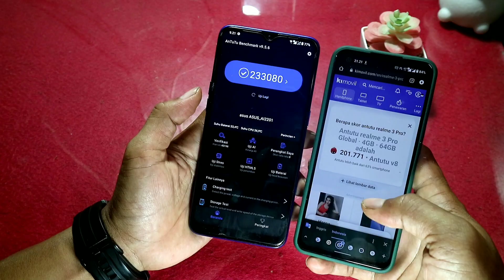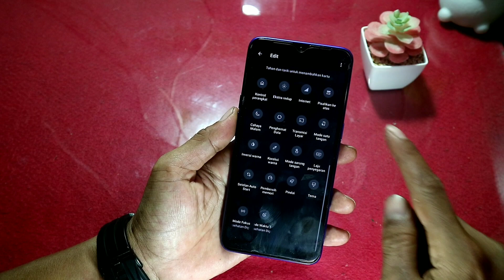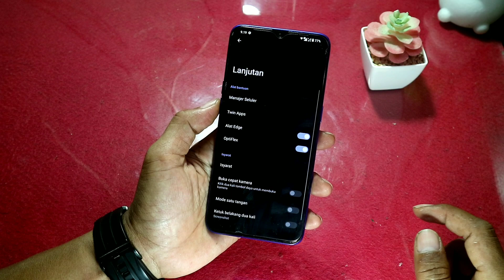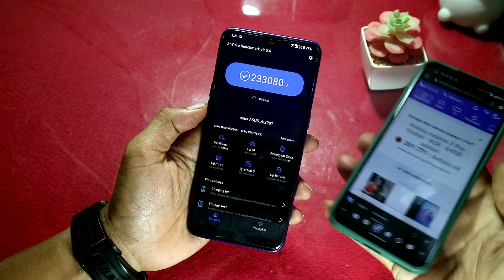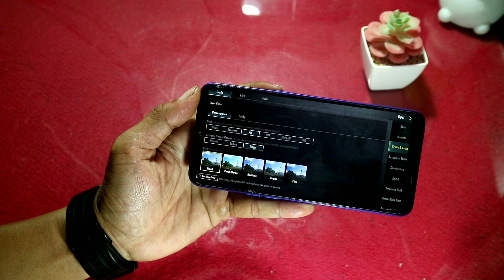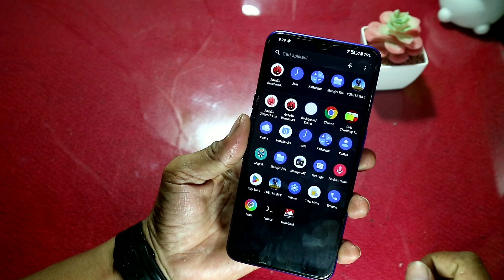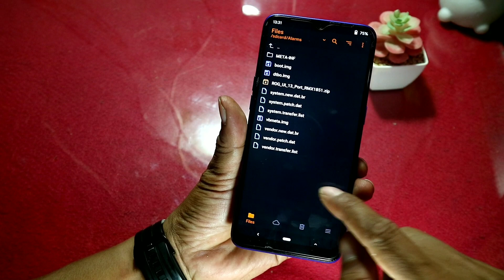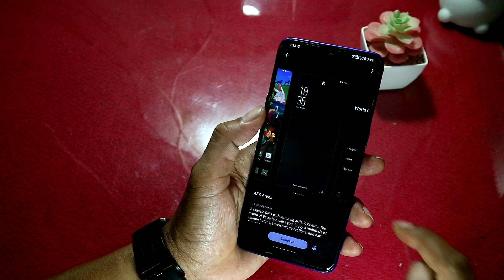🔥Rom ROG UI 13 By Rogphone 6 Port Realme 3 Pro Smooth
Instal dan Review Custom rom ROG Ui 13 Android 13 Port Untuk Realme 3 Pro Hape Lain Nyusul Hehehe

Timestap :

00:00-00:24 Ringkasan Video
00:24-01:44 Tentang ROG UI 13 Port
01:44-03:31 Tampilan ROGphone 6 di Realme 3 Pro
03:31-04:56 Pengalaman pengguna ROG port
04:56-09:30 Performa, Test Game Custom ROM ROG UI
09:30-11:44 Cara Instal ROG UI 13
11:44-13:23 BUG ? Kesimpulan ROM ROG UI 13 RMX1851

Fitur :===

- 100 Persen ROG

- etc. Full Cek Video ya

Detail ROM :===

Nama : ROG Phone UI 13
Brand : Realme
Versi : Ported
Selinux : Permissive
Build Type : Gapps
Versi Android : 13 (T)
Path Keamanan : 01 Januari 2023
Kernel : 4.9 Ricy
Port By : @Ozondroid
Credit : ALLAH SWT, Pengguna Realme, NipponGSI, ErfanGSI dan yang tidak disebutkan

Suka dengan Ini ? Open Donasi biar bisa upload

Tested : Si Snap 710 RMX1851

Persyaratan :===

Download ROM :===

Gcam 8.4 BIG Kaka (Opsional)

Support Kami :===

Important :===

. DYOWR

Semua Kredit kepada Pengembang, Maintener, Porter @Ozondroid ROG UI 13 Realme 3 PRO

Social Support :===